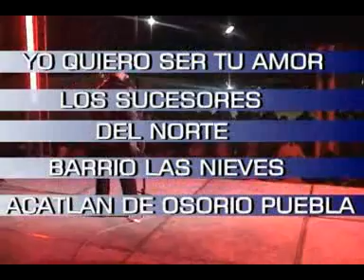Yo quiero ser tu amor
Yo quiero ser tu amor de los sucesores del norte